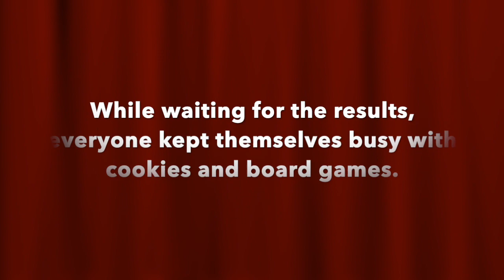To Recite or Not to Recite, That is the Question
The 4th Annual National Shakespeare Monologue Competition was a smashing success here at West Side. Students from all grades arrived to recite the best monologues from the annals of The Bard, William Shakespeare. Also yes, there was a reward for all participants in the form of cookies and games afterward.

Film by: Bettina Henares and Phillip Woeste